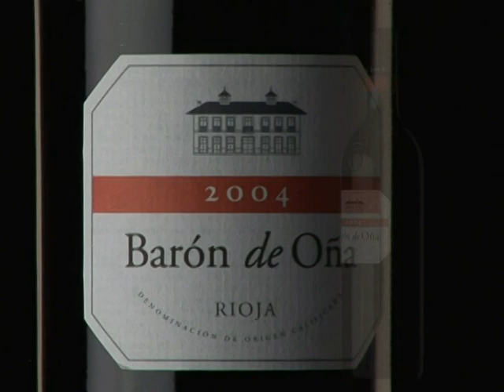Torre de Oña (English) - D.O. Ca. Rioja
An idyllic setting. A silenc ocean of vineyards. An exquisite chateau. This winery es a dream come true in the heart of Rioja Alavesa.